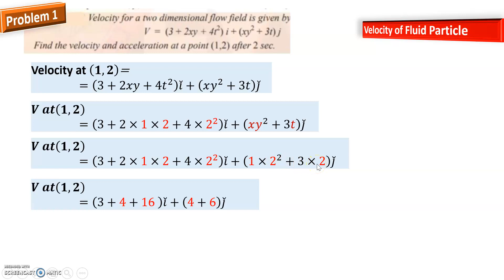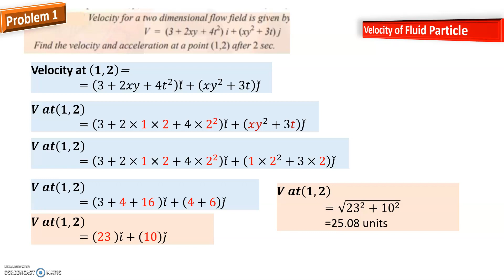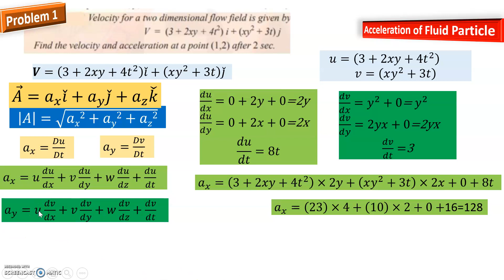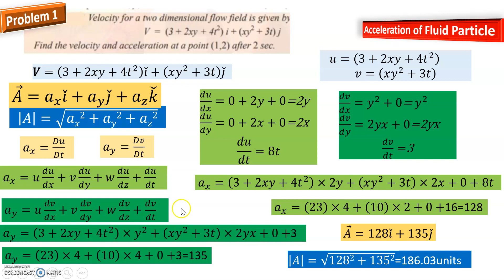Fluid Kinematics-Velocity and Acceleration-Problem1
Module 2

Horizontal Plane Submerged in Liquid